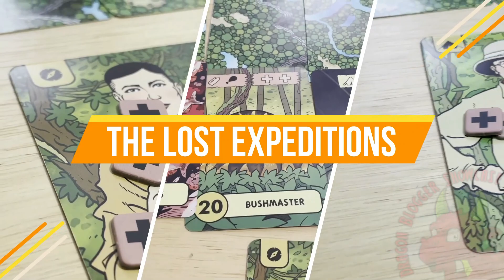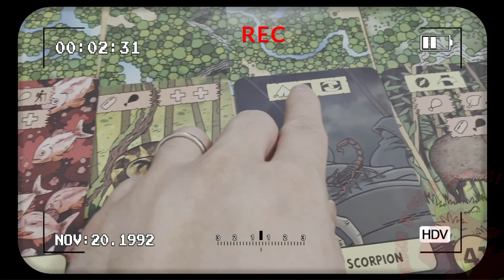Lost Expeditions Board Game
Pick up The Lost Expedition: A Game of Survival in the Amazon now

The expedition in this game is modelled after one of the most famous lost expeditions of all time: Percy Fawcett’s final attempt to find El Dorado, which he just called “Z”. He took his son Jack and his son’s friend Raleigh Rimmel, never to return again. Like Amelia Earhart’s vanishing, this was quite a hot topic in the 30s.

Immerse yourself in this cooperative exploration from 1-5 players that can be played in under 50 minutes

Follow our Amazon Influencer Store for more photos, vids and product recommends